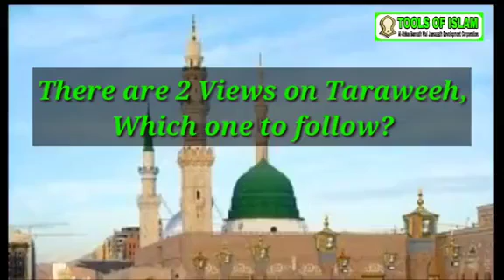OPINIONS ON THARAVEEH - WHICH ONE TO FOLLOW?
Thanks to Moulana Hafiz Ehsan Qadiri